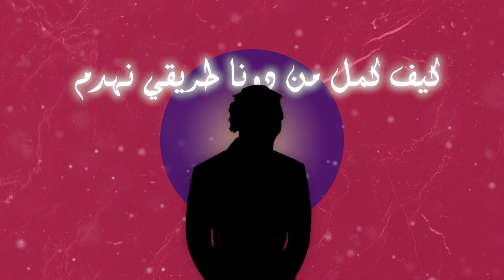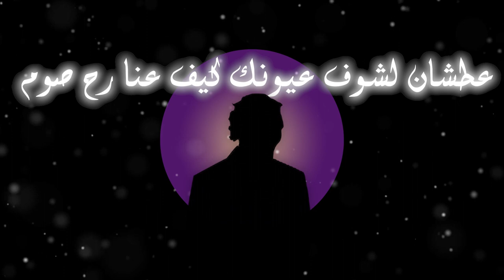Alsharqi - Ta3baan [Official Lyrics Video] (2023) / الشرقي - تعبان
(Everything you hear and see in this video was produced and made by Alsharqi)

Listen to "Alsharqi" on all music streaming platforms